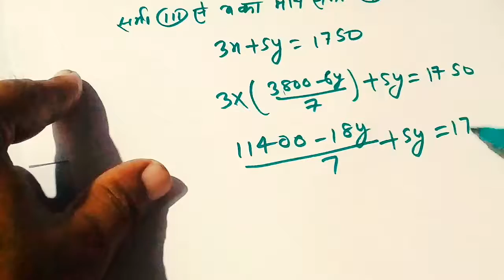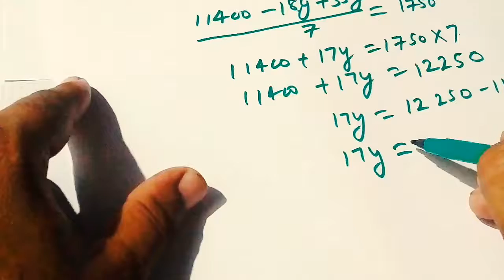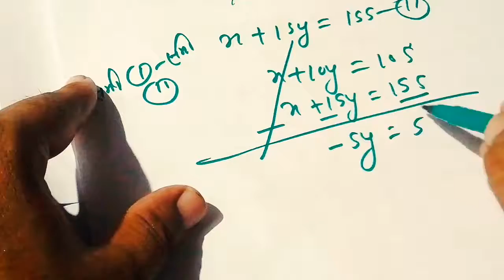CLASS-10/Math/दो चर वाले रैखिक समीकरण युग्म/2020/Math Sagar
नमस्कार !आप हमारे चैनल को सब्सक्राइब करिये और साथ मे बेल आइकॉन को भी दबायें,  जिससे आपको हर दिन नया वीडियो मिलता रहेगा।2020 की परीक्षा  की तैयारी के लिए आज ही से तैयारी में लग जाएं
सभी सब्जेक्ट की तैयारी के लिए नीचे लिंक दे दिया गया है जहाँ वीडियो को देखने के लिए इस नीले लिंक को छुए।
★★★★★★★★★★★★★★★★★★★★★★CLASS-12/गणित/आव्यूह(Matrices)अध्याय-3/प्रश्नावली-3•1के सभी प्रश्नों का  हल देखें/2020
CLASS-12/Physics/अध्याय-9/किरण प्रकाशिकी एवं प्रकाशिक यंत्र/सभी महत्वपूर्ण प्रश्नों का हल देखें/2020
CLASS-12/Physics/अध्याय-1/वैद्दुत आवेश तथा क्षेत्र/के महत्वपूर्ण प्रश्नों का समाधान देखें/2020
CLASS-12/Physics/स्थिर बैद्दुत विभव तथा धारिता/
के महत्वपूर्ण  प्रश्नों का  समाधान देखें/2020
CLASS-12/गणित/वृतीय प्रतिलोम त्रिकोणमितिय फलन/सभी महत्वपूर्ण प्रश्नों का हल देखें/2020
CLASS-12/Chemistry/अध्याय-1/ठोस अवस्था/के सभी महत्वपूर्ण प्रश्नों का समाधान देखें/2020
CLASS-12/Chemistry/अध्याय-2/विलयन/के सभी
महत्वपूर्ण प्रश्नों का समाधान देखें/2020
CLASS-12/Chemistry/अध्याय-3/विद्दुत रसायन/के सभी महत्वपूर्ण प्रश्नों का समाधान देखें/2020
CLASS-10/Math/दो चर वाले रैखिक समीकरण युग्म/महत्वपूर्ण प्रश्नों का हल देखें/2020
CLASS-9,10,11,12/English Garammar/के बेसिक जानकारी के लिए सभी वीडियो को देखें/2020